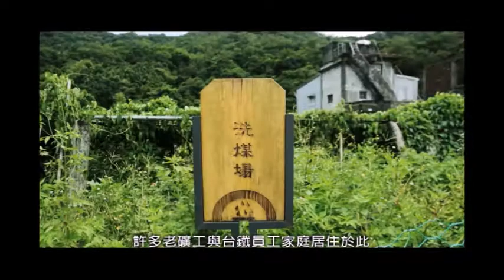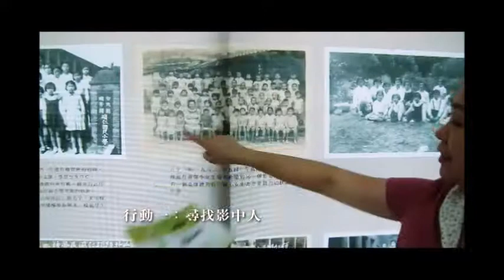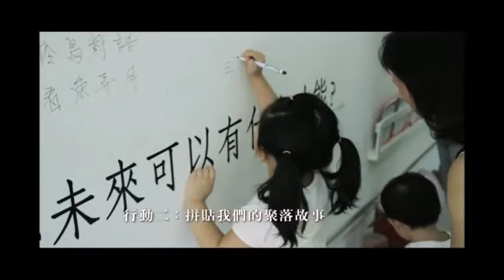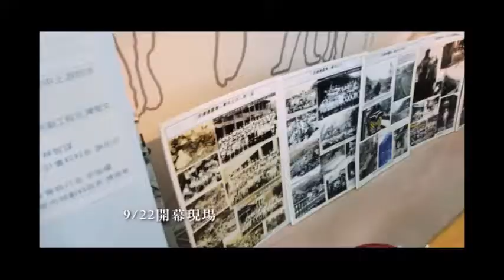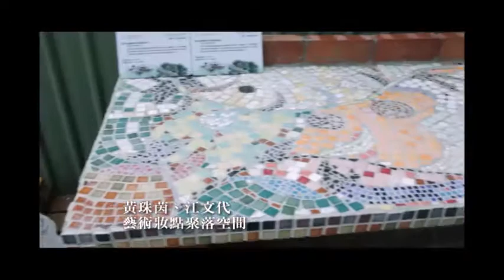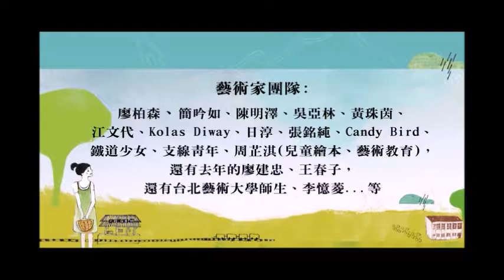平溪線上的綠光寶盒 三貂嶺藝術介入空間